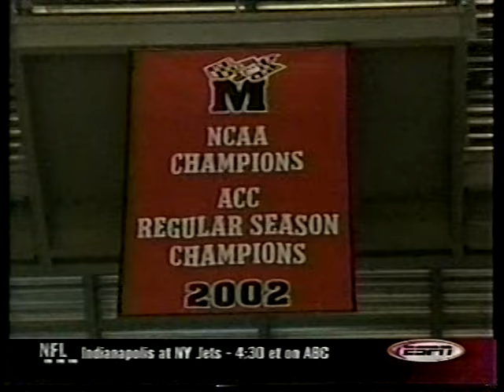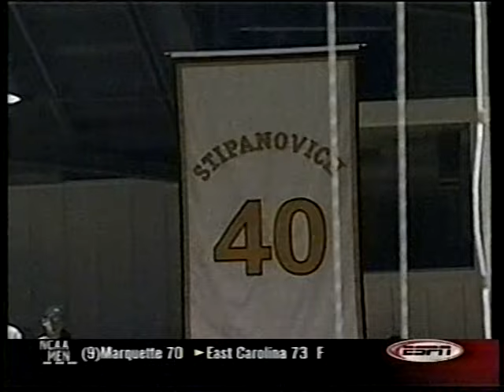2002 College Basketball Highlights December 27-31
Friday-Tuesday, December 27-31, 2002